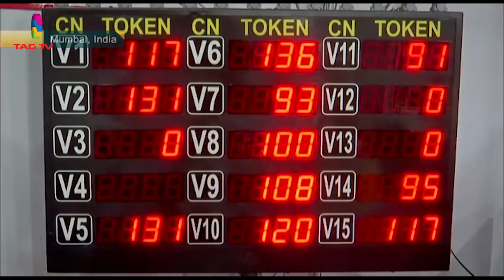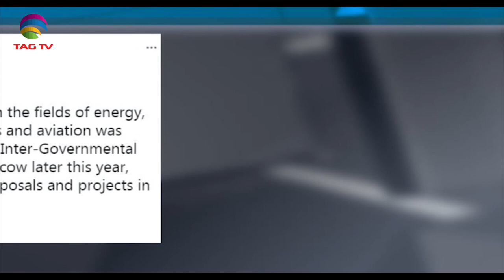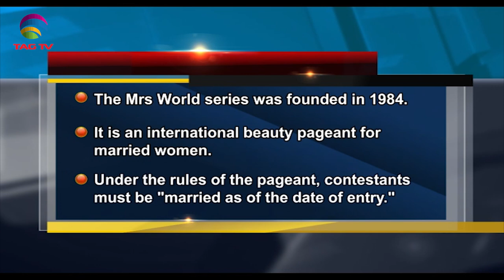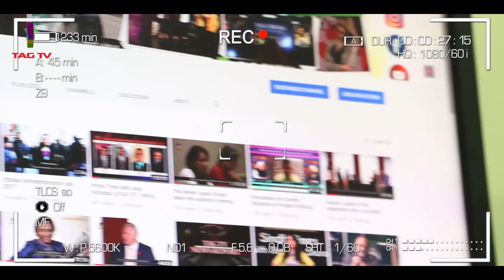Covid Surge in India, Protests in Gilgit, Afghan Peace, Pakistan Russia Talk - SA Newsline April 08